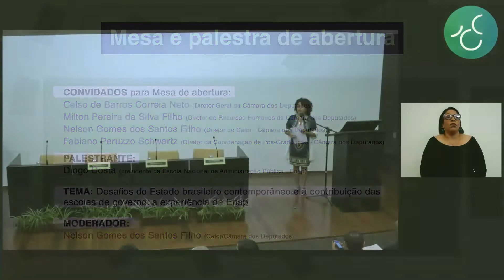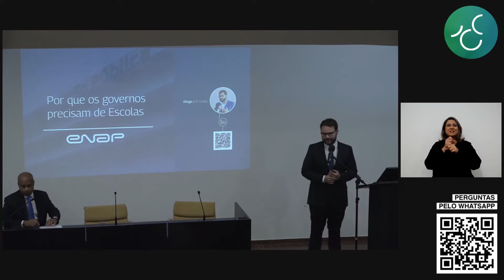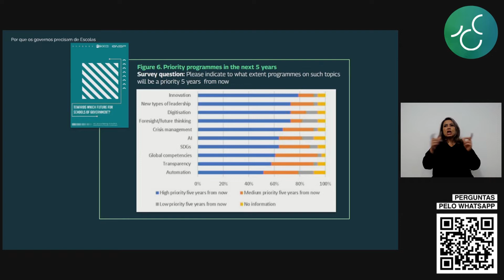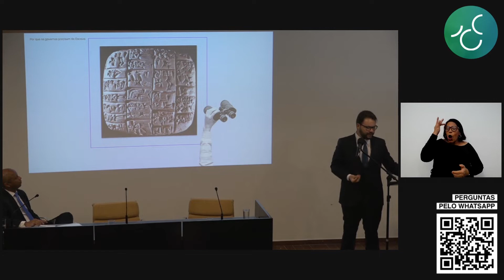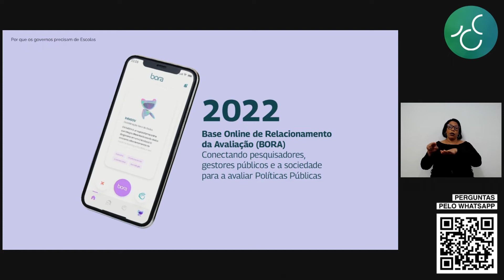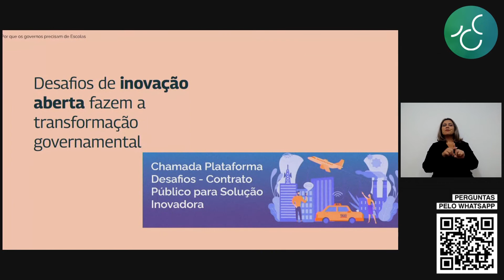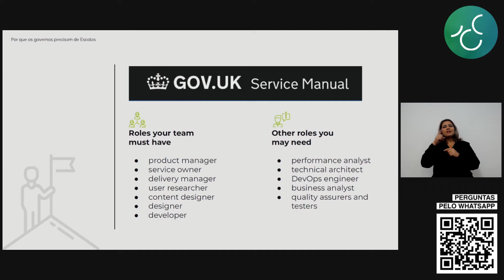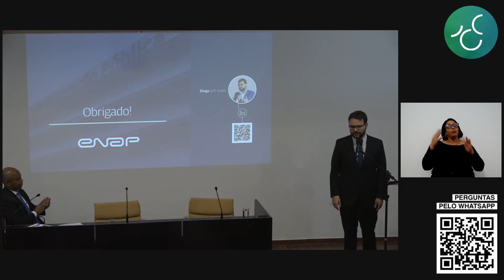Desafios do Estado Brasileiro Contemporâneo e a Contribuição das Escolas de Governo - XII Jornada/CD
Mesa e Palestra de Abertura do Seminário de Educação Legislativa e XII Jornada de Pesquisa e Extensão da Câmara dos Deputados

MESA DE ABERTURA
Convidados:

Celso de Barros Correia Neto - Diretor-Geral da Câmara dos Deputados

Milton Pereira da Silva Filho - Diretor de Recursos Humanos na Câmara dos Deputados

Nelson Gomes dos Santos Filho - Diretor do Cefor de Câmara dos Deputados

Ruth Schmitz de Castro - Gerente-Geral da Escola do Legislativo da ALMG

PALESTRA DE ABERTURA
Palestra: “Desafios do Estado Brasileiro Contemporâneo e a Contribuição das Escolas de Governo: a experiência da Enap”

Palestrante: Diogo Costa - presidente da Escola Nacional de Administração Pública – ENAP

Moderador: Nelson Gomes dos Santos Filho - Diretor do Cefor/Câmara dos Deputados

Em 2022, celebram-se os 30 anos da institucionalização da educação legislativa no Brasil e os 25 anos do Centro de Formação, Treinamento e Aperfeiçoamento da Câmara dos Deputados. Para marcar a data, a XII Jornada de Pesquisa e Extensão da Câmara uniu-se ao Seminário de Educação Legislativa em um evento que visa discutir três pilares da educação legislativa: a formação profissional de servidores do parlamento, a educação para a democracia e a produção de conhecimento por meio da pesquisa em estudos legislativos. Tal temática ampla e complexa, como é próprio da democracia e dos parlamentos, tem o objetivo de unir os saberes de mais de 250 escolas do legislativo nacionais, parlamentos internacionais e academia interessada no Legislativo.

Saiba mais